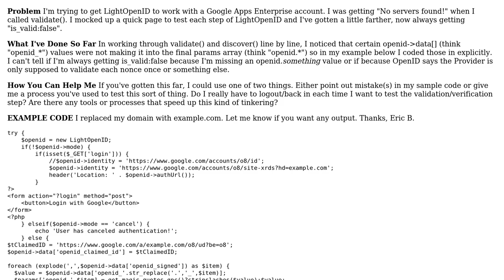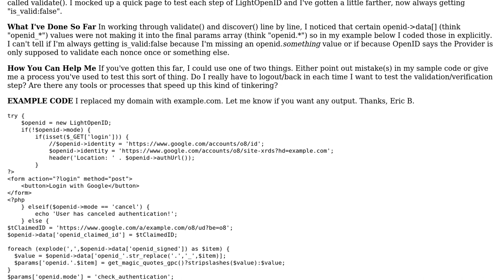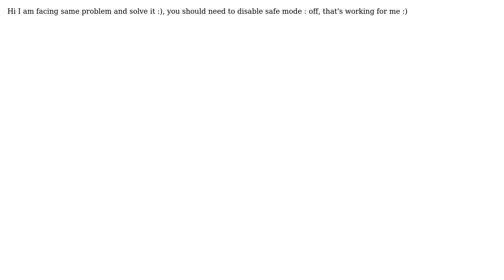Last step of OpenID verification, always returned "is_valid:false" (2 Solutions!!)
Last step of OpenID verification, always returned "is_valid:false"

With thanks & praise to God, and with thanks to the many people who have made this project possible! | Content (except music & images) licensed under CC BY-SA | Music | Images & others | With thanks to user Saran Pal user Mewp user Eric B. and the Stack Exchange Network Trademarks are property of their respective owners. You are responsible for your own actions.